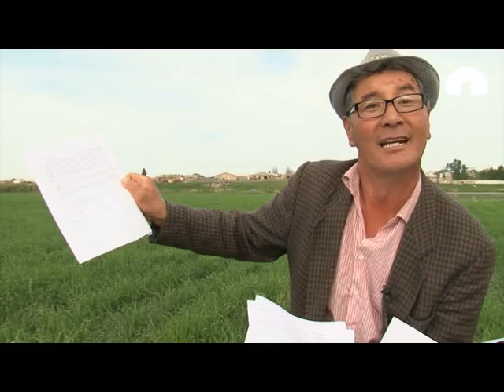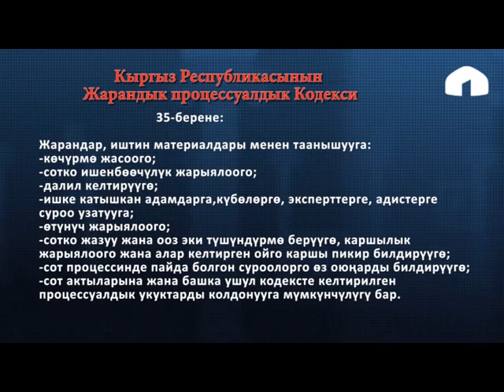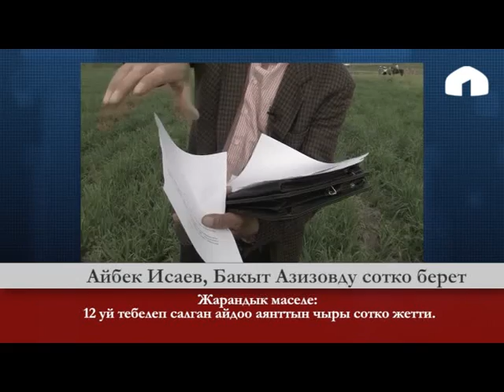Ачык-айкын: Айдоо аянттын чыры сотко жетти